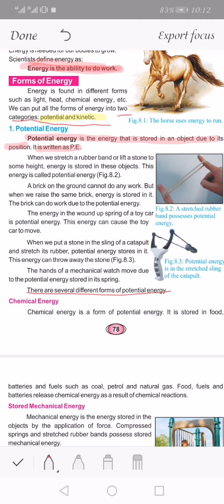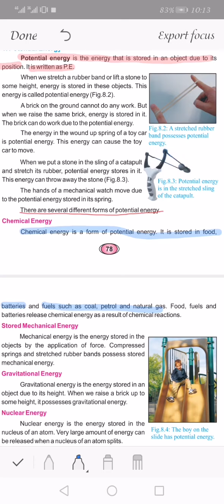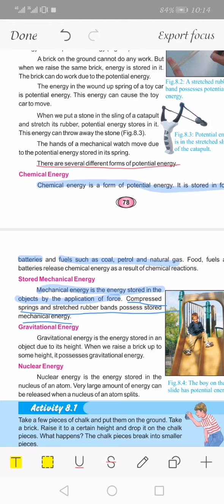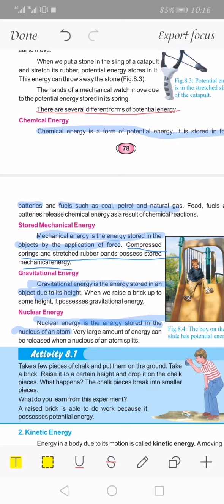Sci PTB CLASS 6, Chapter 8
Forms of Potential Energy